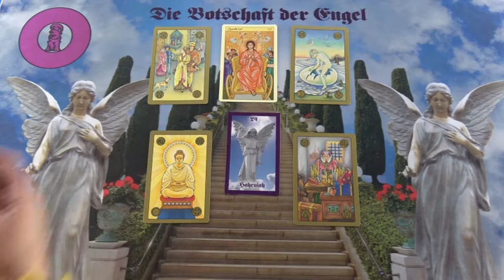Beschützt fühlen: 31.01.2019 die Botschaft der Engel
Hotline:
Meine 5 Kanäle:
Venezianisches Liebesorakel
Orientalisches Liebesorakel
Meisterin des Kartenlegens
Engel Liebesorakel
Fernöstliches Liebesorakel
Bild: shutterstock/Dean Drobot